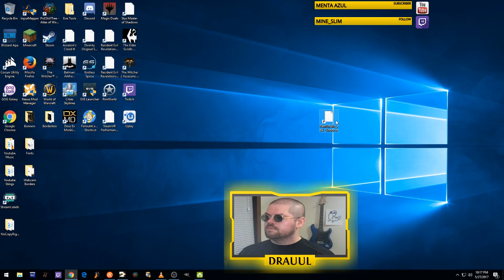Path of Exile: [LHC] SSF Blightfall Pathfinder (Blight + CwC + Bladefall)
Trying something new as ranger.